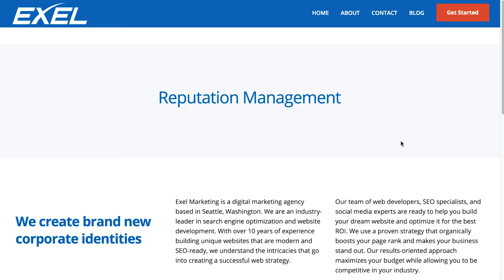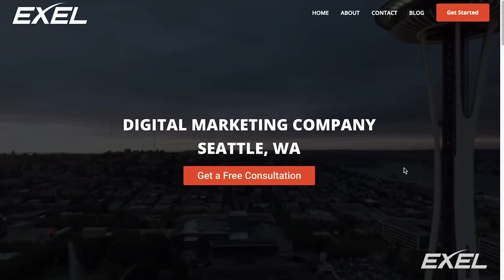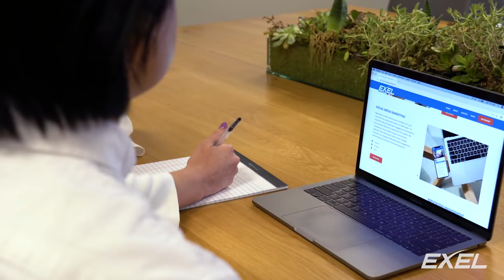MC VIỆT THẢO- CBL(817)- NHỮNG CHUYỆN MA NGẮN trong DÂN GIAN kỳ 10 - March 10, 2019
1. 3 câu chuyện ma ngắn của Chăm.
2. Chuyện Ma ngắn của Bảo.
3. Chuyện Người em chết chìm của Lê Quang Tấn.
4. Chuyện Ma ở Đài Loan của Vương Trường Xuân.
5. Chuyện Ma của Nguyên Chung.